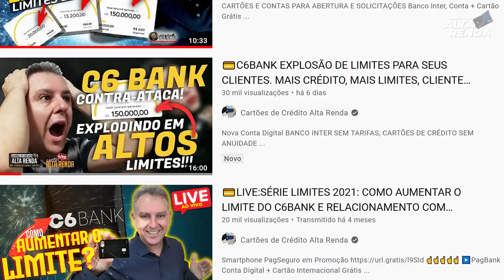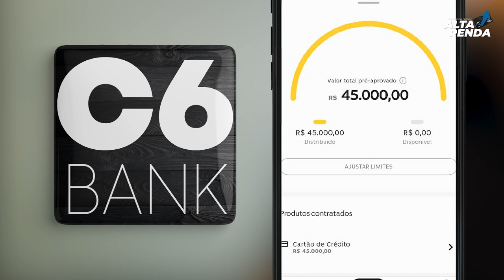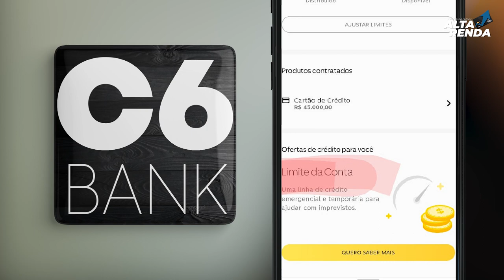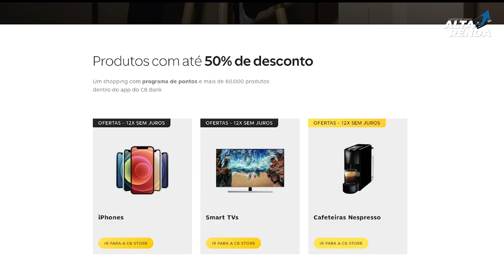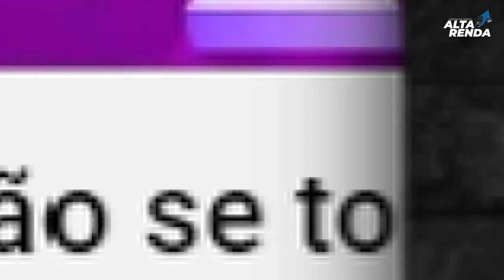💳C6BANK UMA EXPLOSÃO DE LIMITES QUE NÃO PARAM DE CHEGAR. UMA LOUCURA, VÁRIOS CLIENTES APROVADOS.